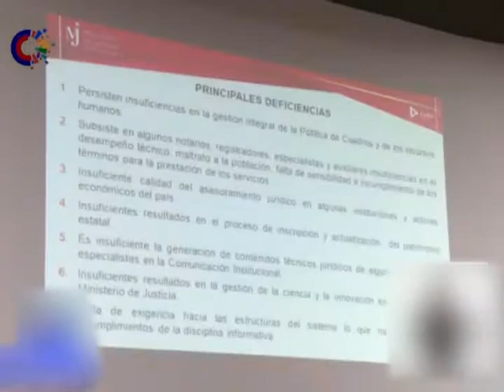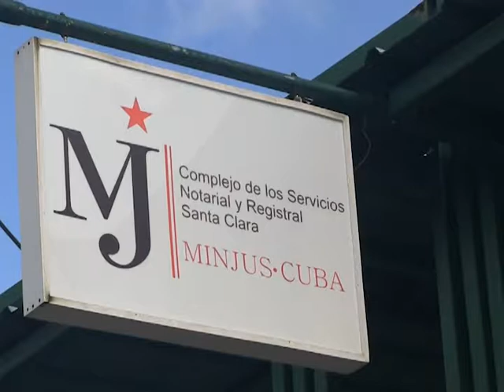Juristas villaclareños en Congreso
Una delegación de 12  profesionales villaclareños asistió al IX Congreso de la Unión de Juristas de Cuba celebrado recientemente en la ciudad de La Habana. Encuentro donde Villa Clara recibió el reconocimiento de provincia más destacada.